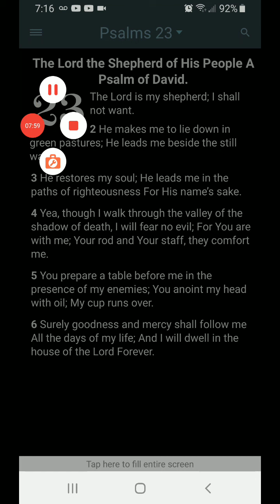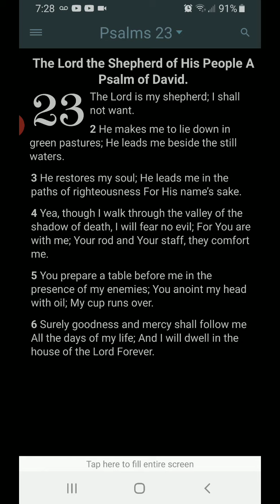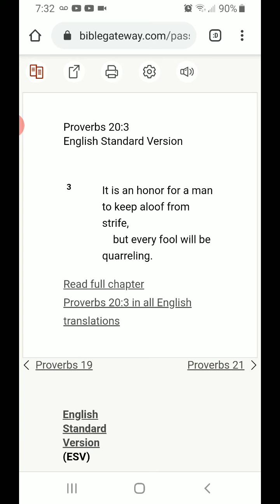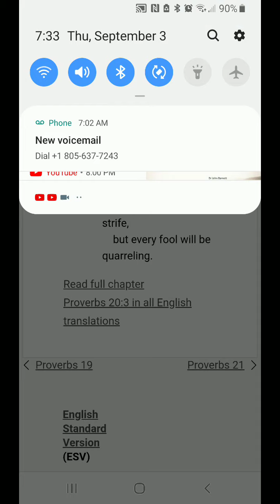Morning Prayer Psalm 23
Peace Verse Proverbs 20:3